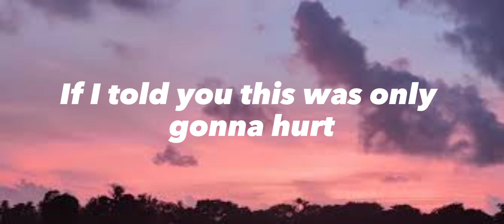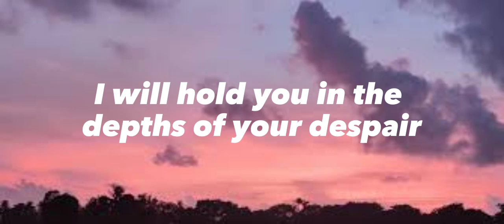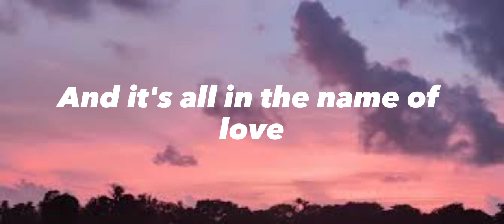Martin Garrix & Bebe Rexha - In The Name Of Love (Lyrics)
Love
In the name, name
Love
Love

Love
Love
Love

Love
Love
Love
In the name of
Love
Love
Love
Love
Love